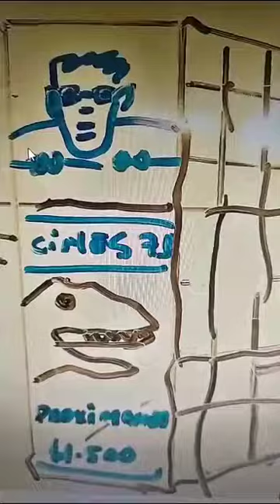Velociraptor Cines 7 D Próximamente $1.500 En 5to Año